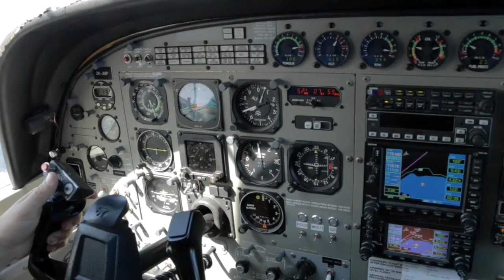RIDDHI - 210816 - RIDDHI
RIDDHI - Taupo Tandem Skydiving Handy Cam - RIDDHI